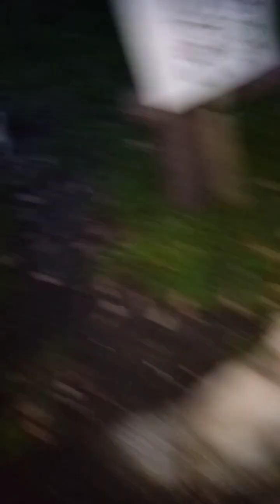6月23日朝 今朝のニャンコ